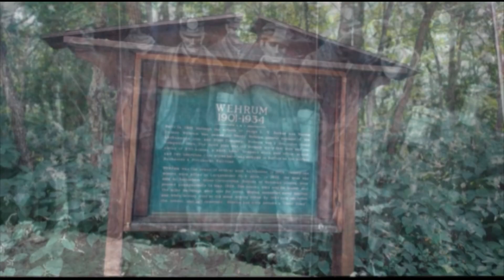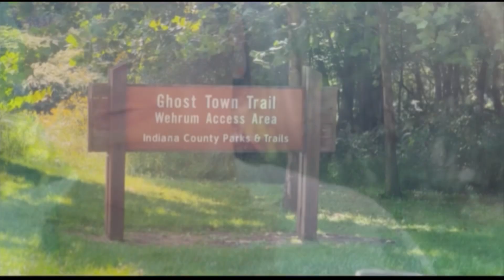Wehrum Ghost Town in Appalachia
Jen goes on a search to find wehrum ghost town…